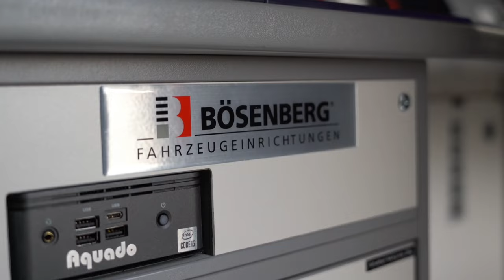Feuerwehr Rodenberg ELW *Push Back Ceremony / Zeremonie *Push In* 4K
Übergabe neuer Einsatzleitwagen "ELW 1" für die Schwerpunkt Feuerwehr Rodenberg.

*Die Push-Back-Zeremonie*
Die Einschubzeremonie für Feuerwehrautos ist eine altehrwürdige Tradition im Feuerwehrwesen. Die Ankunft einer neuen Einheit zu feiern, ist für Feuerwehren in ganz Nordamerika seit über einem Jahrhundert eine Quelle des Stolzes. In den letzten Jahren hat die Einführungszeremonie an Popularität gewonnen, insbesondere in kleineren Gemeinden. Da Feuerwehrautos für kleine Gemeinden eine beträchtliche Anschaffung darstellen, ist die Einführungszeremonie ein Mittel, um die Gemeinde zusammenzubringen und zu sehen, dass ihre Steuergelder bei einer feierlichen Veranstaltung gut angelegt sind.
Bei der Feuerwehr Rodenberg wollen wir nun erstmalig dieser Tradition anschließen und die Push-Back-Zeremonie nach Deutschland holen.

*Zur Geschichte:*
Frühe handgezogene Feuerwehrkarren, Leiterwagen, Schlauchwagen und andere Geräte aus dem 17. Jahrhundert mussten nach jedem Einsatz von Hand in die Wache zurückgeschoben werden. Die pferdegezogenen Dampfmaschinen, die im 18. Jahrhundert folgten, konnten zurückgeschoben werden. Allerdings war es schwierig, die Dampfanschlüsse der Maschine mit den Dampfanschlüssen der Station in Einklang zu bringen, da man die Pferde kontrollieren musste. Aus diesem Grund wurden die Pferde in der Regel abgekoppelt und die Maschine wieder von Hand in die Station zurückgeschoben.

Als Anfang des 19. Jahrhunderts die erste motorisierte Feuerspritze in Dienst gestellt wurde, hielten die Feuerwehrleute weiterhin an der Tradition des Einschiebens fest, die bei jeder Neuanschaffung eines Feuerwehrfahrzeuges mit einer Einweihungszeremonie verbunden wurde. Die Feuerwehren luden die gesamte Gemeinde zur Teilnahme ein. Nach dem "Wetdown" wurden die Feuerwehrautos feierlich zum ersten Mal in die Wache zurückgeschoben - eine große Hommage an die Feuerwehr und ihre Einheit.

Ein gemeinschaftlicher *"Wetdown“ *
ist eine gemeinschaftliche Waschzeremonie und wird oft zusammen mit oder als Teil der Einführungszeremonie durchgeführt. Damit wird die neue Einheit auf zwei Jahrzehnte ihres Dienstes eingestimmt. Früher wurde das neue Feuerwehrauto mit dem Schlauch eines Gastfahrzeugs bespritzt. Da der Wasserdruck von Feuerwehrfahrzeugen heutzutage extrem hoch ist, entscheiden sich die Abteilungen in der Regel dafür, die Einheit stattdessen mit Wasser aus einer Handleitung zu "besprühen".